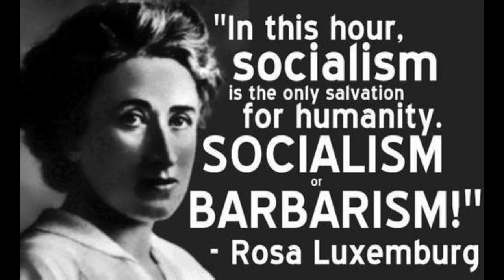Rosa Luxemburg - In Our Time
Melvyn Bragg discusses the life and times of Rosa Luxemburg (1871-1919), 'Red Rosa', who was born in Poland under the Russian Empire and became one of the leading revolutionaries in an age of revolution. She was jailed for agitation and for her campaign against the Great War which, she argued, pitted workers against each other for the sake of capitalism. With Karl Liebknecht and other radicals, she founded the Spartacus League in the hope of ending the war through revolution. She founded the German Communist Party with Liebknecht; with the violence that followed the German Revolution of 1918, her opponents condemned her as Bloody Rosa. She and Liebknecht were seen as ringleaders in the Spartacus Revolt of 1919 and, on 15th January 1919, the Freikorps militia arrested and murdered them. While Luxemburg has faced opposition for her actions and ideas from many quarters, she went on to become an iconic figure in East Germany under the Cold War and a focal point for opposition to the Soviet-backed leadership. With Jacqueline Rose Co-Director of the Birkbeck Institute for the Humanities, Birkbeck, University of London Mark Jones Irish Research Council fellow at the Centre for War Studies, University College Dublin and Nadine Rossol Senior lecturer in Modern European History at the University of Essex Producer: Simon Tillotson.